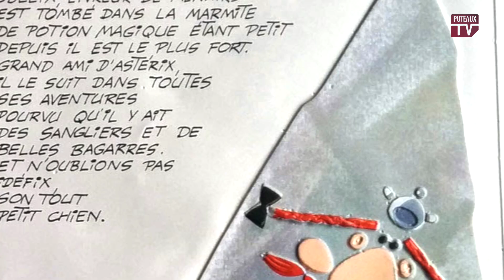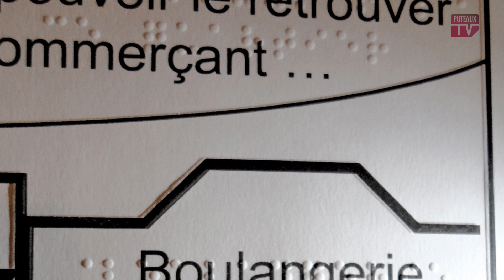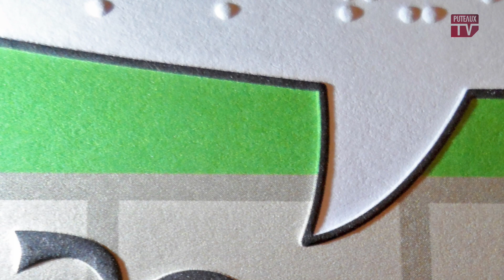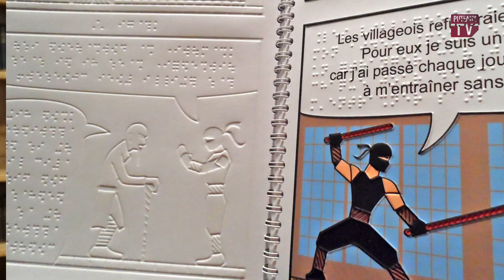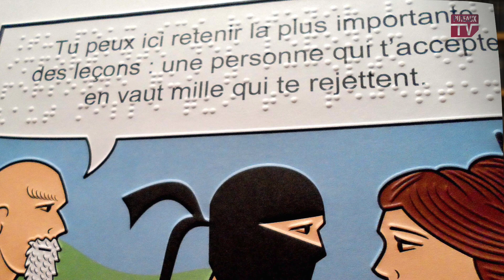Les entretiens du Festival: Alexandre Ilic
Invité du Festival BD de Puteaux, Alexandre Ilic vient présenter des BD pas comme les autres, des BD tactiles à destination des personnes mal et non-voyantes. Découvrez ce projet unique, à l'initiative de Lions Club et l'association LIBD, L'Image au bout des Doigts, qui permet à ceux qui ne voient pas de savourer une BD en toute indépendance et sans support audio .